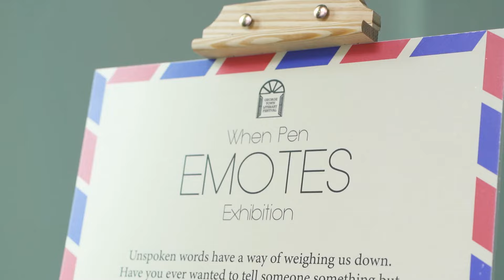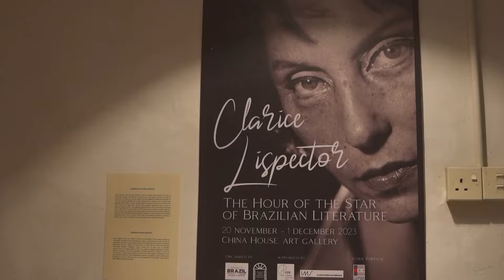That was GTLF2023!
A big THANK YOU to our incredible community! 🌟

What an incredible literary festival that took place! 🎉📖
The air was buzzing with excitement as bookworms gathered to celebrate the magic of words. From thought-provoking panel discussions to inspiring huddles, it was 4 days filled with unforgettable moments. We are grateful to all the writers, and attendees who made this festival a success. Together, you've created a tapestry of excitement and imagination that will echo long after the curtains are drawn.  Let's keep the literary spirit alive until we meet again next year!